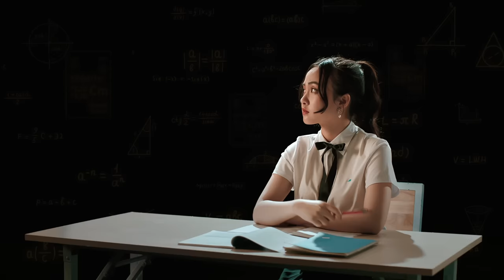Học Để Thay Đổi Là Quyết Định Vô Giá